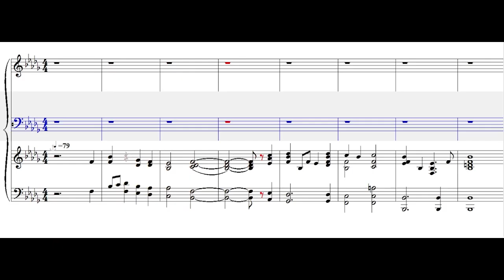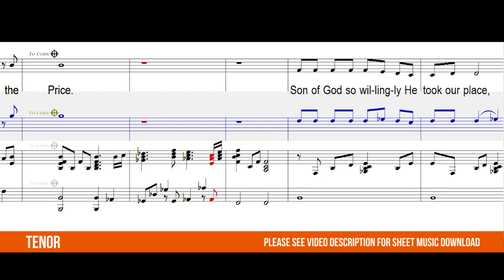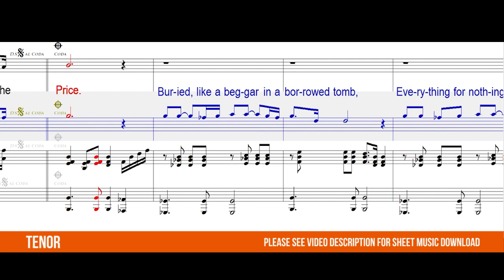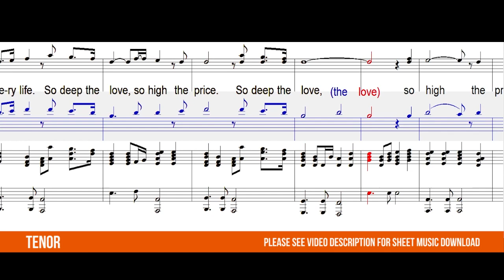So High the Price (SATB Guide - Tenor)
So High the Price
By DC Bailey and M Funderburk